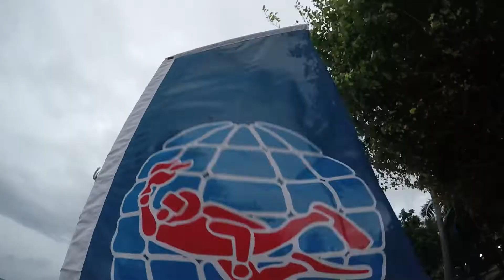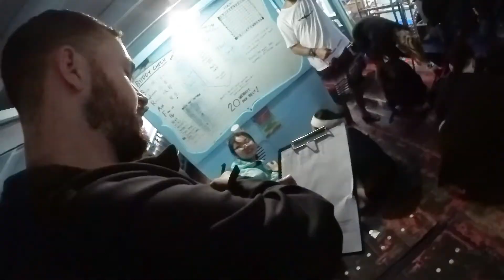Padi Open Water dives on Koh Tao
Congratulations to Jasmine for completing her Padi Open Water Diver course with our Instructor Nina.

Had two amazing dives at Japanese Gardens and Red Rock.

Enjoy this short video from our day!

Filmed with Sony AX700 / Gates Underwater Housing.

We are open and our courses run as usual!

 🎬 Filmed and Edited by Pedro Furtado

We are a collaborative group of individuals who come from all over the globe to bring you the best diving videography and training.

We offer a variety of services:

** Personal diving videos and photos
** Underwater Videography Courses
** PADI Rebreather Training